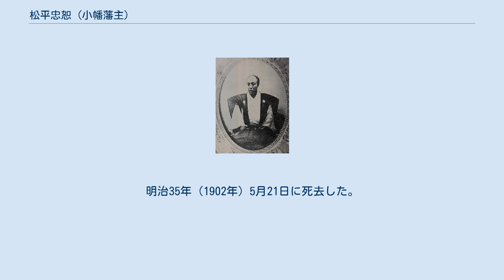松平忠恕 (小幡藩主)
松平 忠恕（まつだいら ただゆき）は、江戸時代後期の大名。
上野国小幡藩4代（最後の）藩主。
官位は従五位下・大蔵少輔、摂津守。
忠尚系奥平松平家6代。
のち子爵。
 文政8年（1825年）8月7日、3代藩主・松平忠恵の五男として誕生した。
天保6年（1835年）7月3日、忠恵の嫡子となる。
 天保13年（1842年）11月1日、従五位下・宮内少輔に叙任する。
安政3年（1856年）6月27日、忠恵が老齢を理由に隠居したため、家督を継いだ。
安政5年（1858年）10月9日、奏者番に就任する。
文久2年（1862年）11月11日、寺社奉行に就任する。
文久3年（1863年）10月28日、奏者番に再び就任する。
元治元年（1864年）6月28日、奏者番兼寺社奉行を解任される。
慶応元年（1865年）8月1日、幕府に軍資金500両を献上する。
 幕末の動乱の中で寺社奉行と奏者番を兼任したが、どうも忠恕は幕府の将来に早くから見切りをつけていた一面があり、文久2年（1862年）に父が死去して藩の実権を完全に掌握すると、幕府に反抗的な水戸藩浪士を取り締まる一方で、江戸にあった妻子を本国に戻して朝廷と通じる一面も見せている。
また、軍備増強にも乗り出して、猟師に名字帯刀などの特権を与える代わりに軍人として用いて強力な鉄砲隊を編成したりしている。
 慶応4年（1868年）3月、新政府軍に武器を献上するなど、戊辰戦争では新政府に与した。
ただし、同年2月に領内で起こった世直し一揆で大被害を受けている。
 明治2年（1869年）6月22日の版籍奉還で知藩事となり、明治4年（1871年）7月の廃藩置県で免官となる。
明治6年（1873年）6月、日光東照宮の宮司となる。
1884年（明治17年）7月8日、子爵を叙爵。
明治29年（1896年）7月、貴族院子爵議員になった。
その他、東京府学務委員も務めた。
享年78。